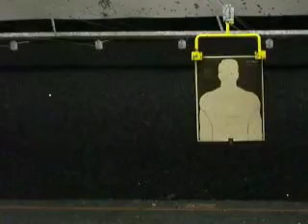Bersa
Shooting my wife's Bersa thunder 380.
Great little gun.